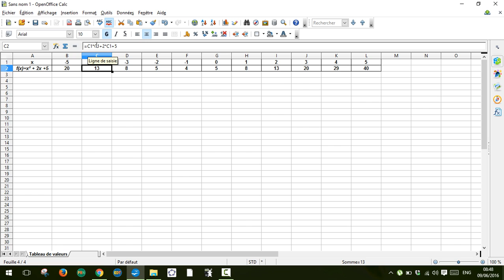Tableau de valeurs avec un tableur